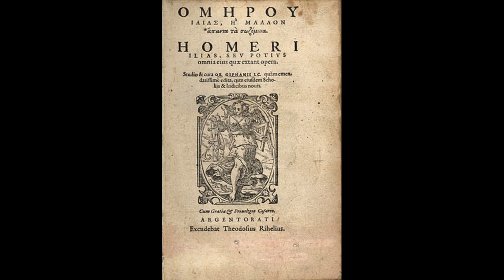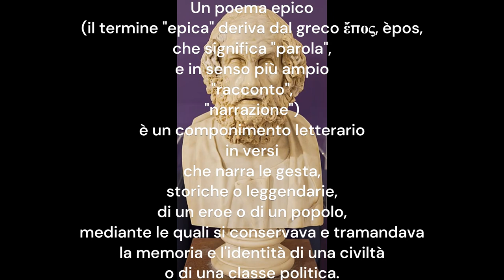Iliade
Epica

Un poema epico (il termine "epica" deriva dal greco ἔπος, èpos, che significa "parola", e in senso più ampio "racconto", "narrazione") è un componimento letterario in versi che narra le gesta, storiche o leggendarie, di un eroe o di un popolo, mediante le quali si conservava e tramandava la memoria e l'identità di una civiltà o di una classe politica.

Un poema epico
 (il termine "epica" deriva dal greco ἔπος, èpos,
 che significa "parola",
e in senso più ampio
"racconto",
 "narrazione")
è un componimento letterario
 in versi
che narra le gesta,
storiche o leggendarie,
di un eroe o di un popolo,
mediante le quali si conservava e tramandava
la memoria e l'identità di una civiltà
o di una classe politica.

Musica
Le quattro stagioni
di  Antonio Vivaldi
L'autunno

Progettazione e creazione:
professor Salvatore Francesco Tuscano

Bibliografia, le informazioni e le immagini, sono tratte da Wikipedia, o altri siti

Ciao a tutti, arrivederci, ai prossimi video vi aspettiamo!
Fine